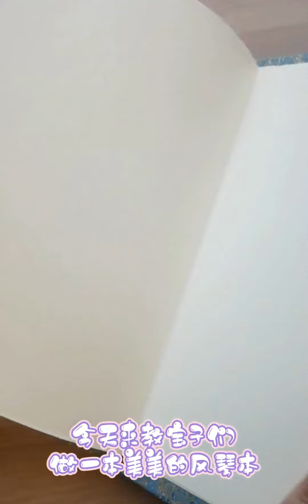超简单，手把手教做手工风琴本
向云端,手工,DIY,必剪创作,原创,制作,创意,教程,风琴本